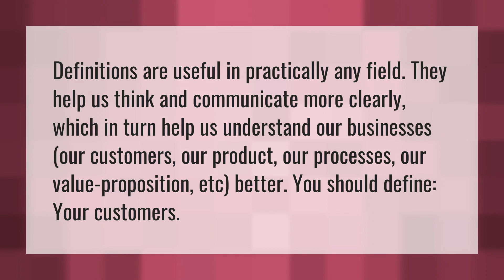Why do we use definition?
Tap In • Why do we use definition?